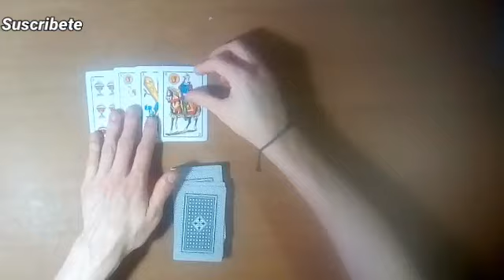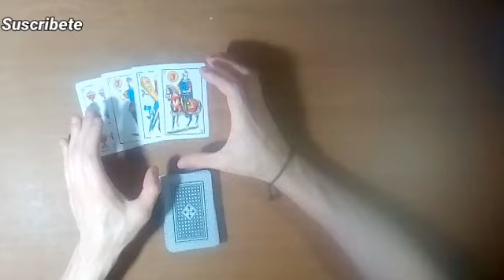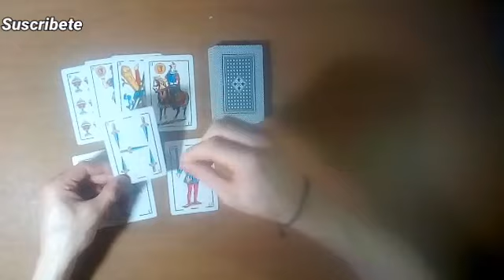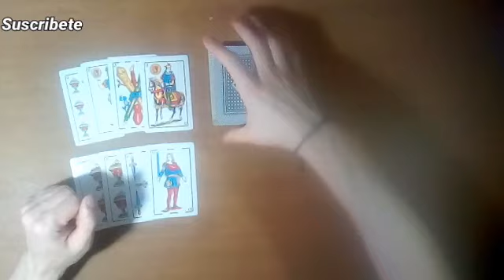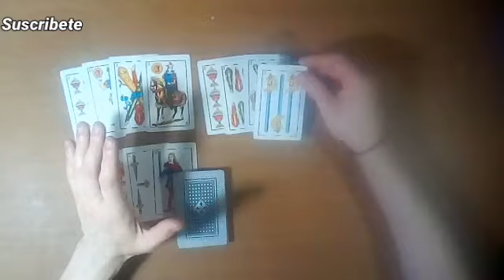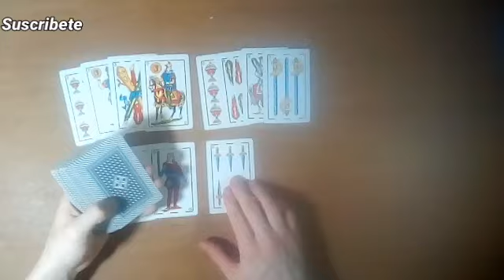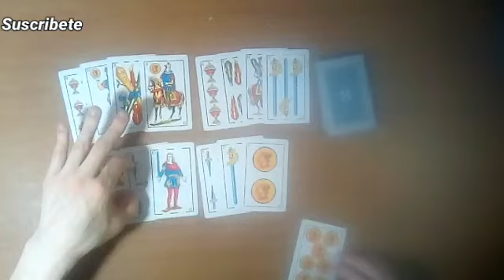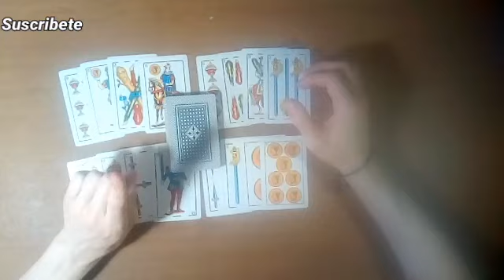PREDICCIÓN TÚNEZ vs FRANCIA por El Mundial Qatar2022 Grupo D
En este vídeo las carta de tarot predicen el encuentro del Miércoles 30 de Noviembre del 2022, Túnez vs Francia, por el Mundial Qatar2022. Te invitó a mirar mi predicción.

muchas gracias:👋